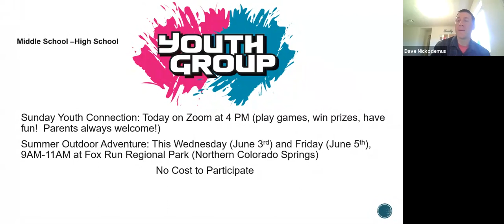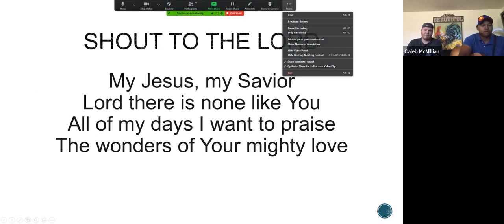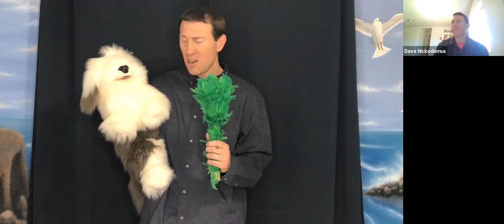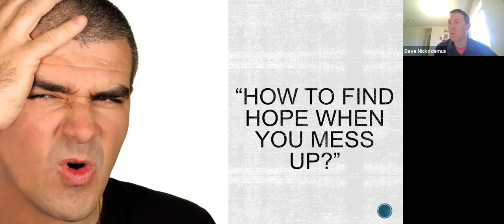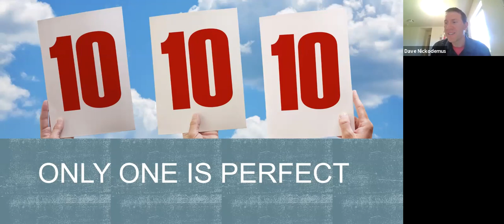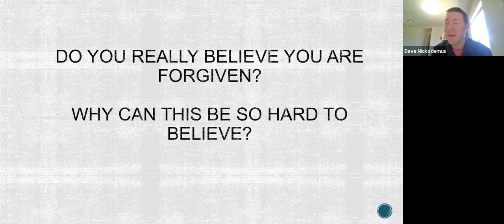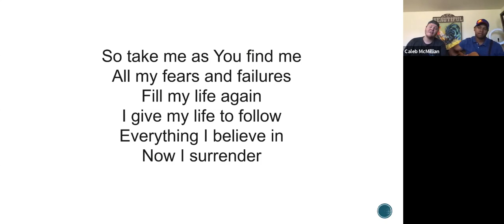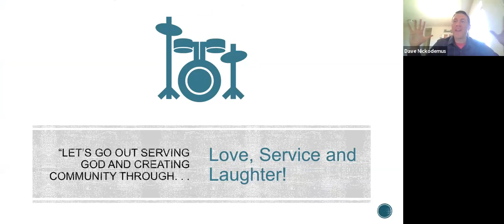May 31 Worship Service